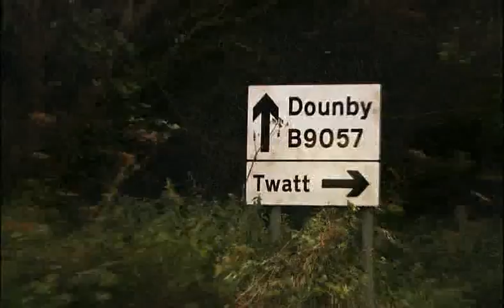The Sopranos Spoof E4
Spoof of The Sopranos opening titles on uk tv channel E4